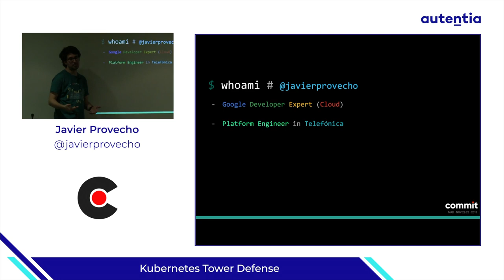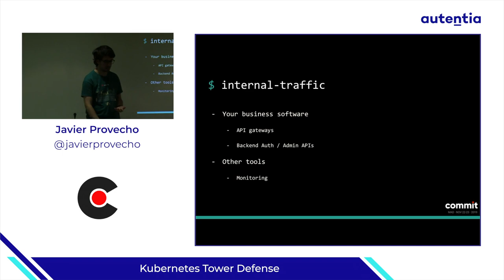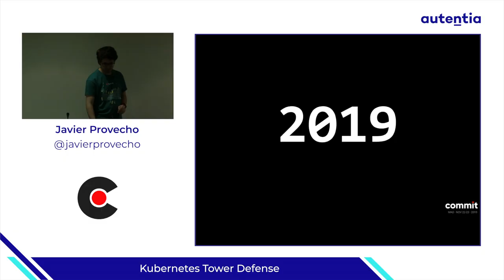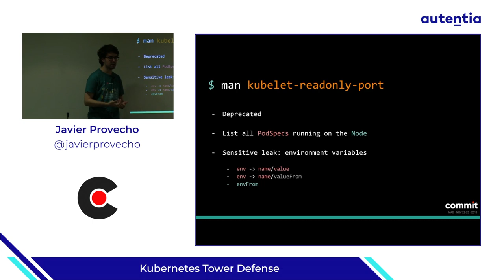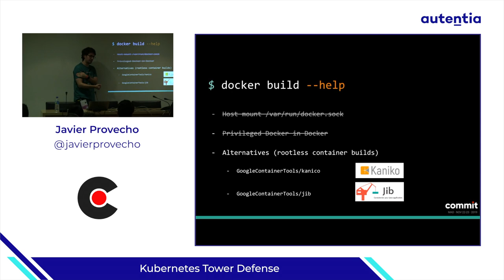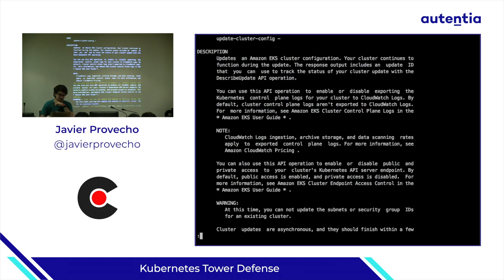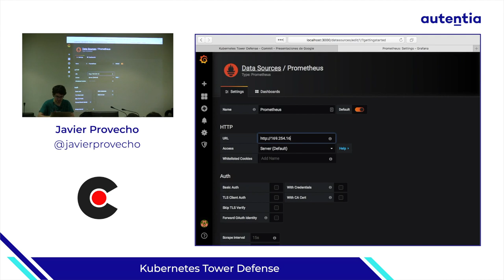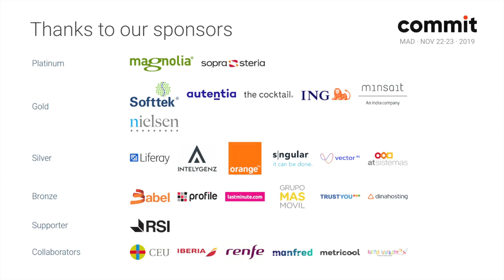Kubernetes Tower Defense, por Javier Provecho